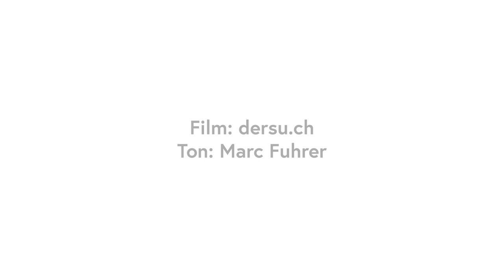EMC - Emmental March Contest - Brass Band Berner Oberland - Navigation Inn - Philip Sparke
EMC - Emmental March Contest
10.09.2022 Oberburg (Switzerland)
Brass Band Berner Oberland
Navigation Inn - Philip Sparke